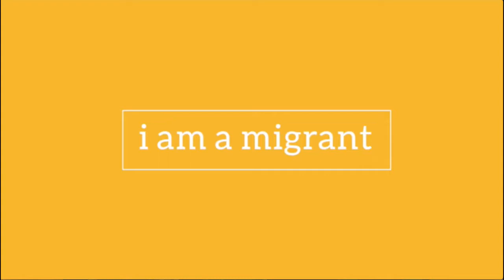Omolola - i am a migrant - Jungles & Monkeys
In High School, Omolola fought the typical stereotypes about Africa by using sarcasm. She soon realized that she had to used it as an opportunity to educate instead of making fun.